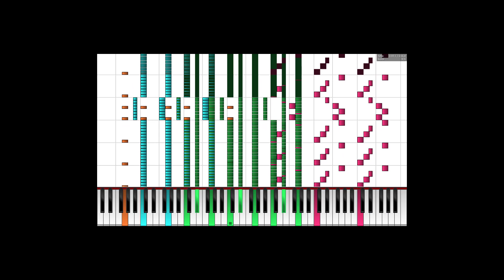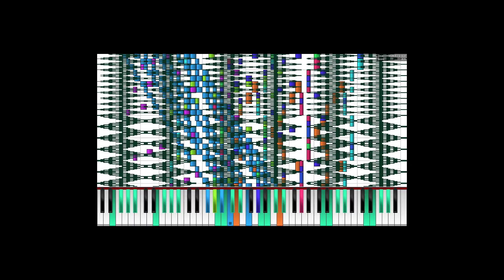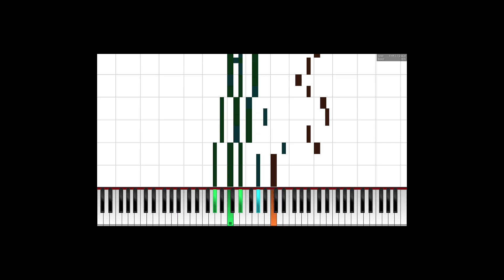The nuker 3 part 1 Remastered!-the last lcch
Reupload with HD
Midi info:

Midi by: Zachary Boyd Totz (ZBT)

Items:

Recorder: Camtasia recorder 9.3
Soundfont: --
Midi player: PFA 1.1.0 Unpatched